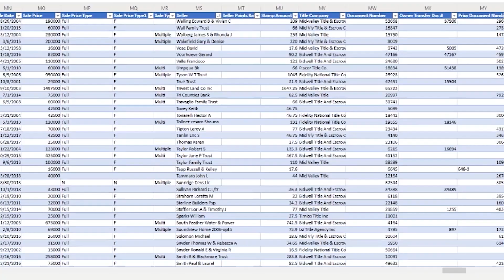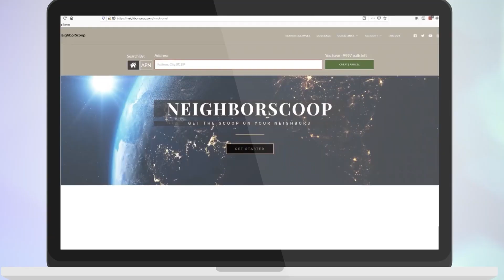Jack Thursday - Numbers (LA 1711)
Today's topic, We talked about Numbers, how everything revolves around them, and you should always be chasing bigger numbers.

0:00​​​​​​​​ - Intro
4:16 - Member Question From LandInvestors.com
8:14 - Numbers

🟢 ABOUT US 🟢

1. Identify a rural market where there is a lot of unwanted land.
2. Contact the owners of the property and purchase it for next to nothing.
3. Sell it on the internet for more than you paid.